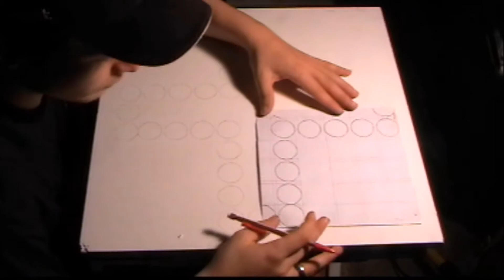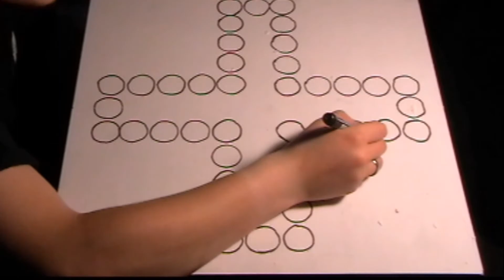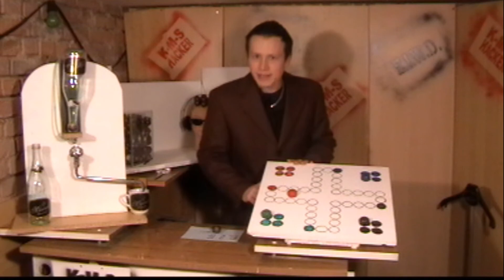Der Stöpselkopf #027 Stöpsel ärgere dich nicht